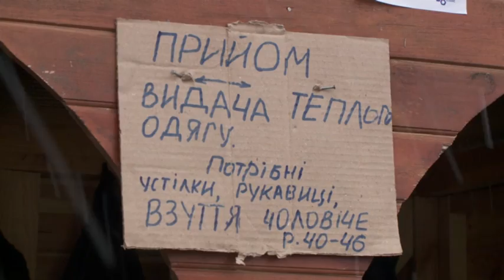«Арнайы репортаж». Киев